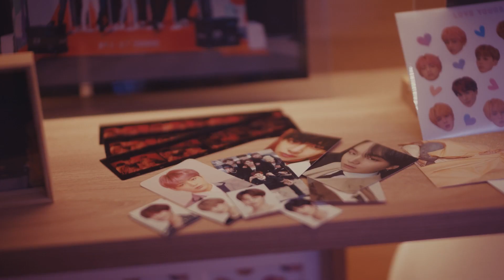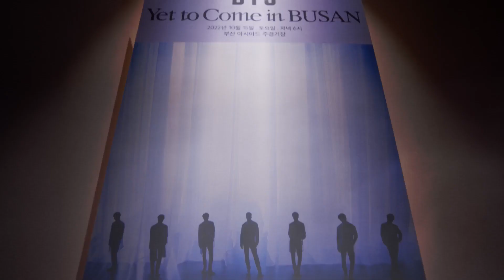Hyundai × BTS special film for 'BTS Yet To Come in BUSAN' concert Ep.2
A story about a four legged BTS fan, desires, dreams and friends that always have your back.

Join Spot on his journey to see his favorite artist perform live in Busan!